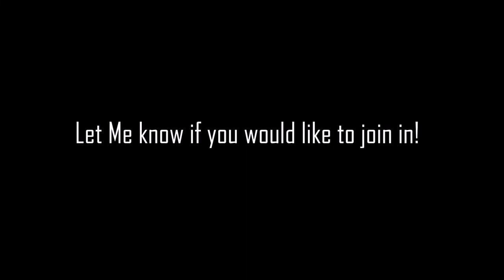LEGO Figure of the Day #26 | Shadow Trooper! (Stop Motion Review)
Hello There!
Enjoy my 24th lego stop motion figure review!